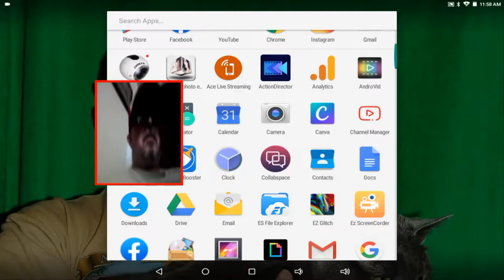Detroit sports l Lions CUT Zach Zenner l Karl's commentary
Here is a video I made concerning the Lions cutting Zach Zenner. I recorded this on my Android tablet using EZ screen recorder. Then I edited this on my laptop with Easy Video Maker.

MY Online START UP is FREE to join!! Click link below for details!!: